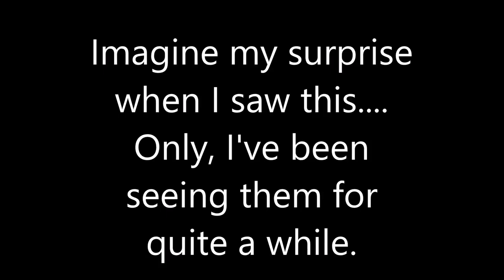Faces of the Nephilim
I took this in Metrowest Massachusetts. Framingham southborough ashland area.
 The sun was normal for a while, and then came the chemtrails and suddenly the sun was very bright in the sky and i felt like I was being irradiated much more and with a different kind of energy than the usual. I felt microwaved. The clouds were also glowing red and blue, as they have been for some time now. The red in the clouds is from lithium